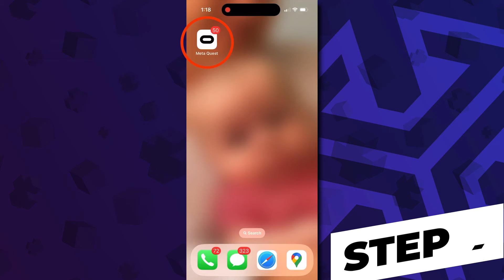How to Enable Developer Mode on Quest 3 to Use SideQuest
A simple tutorial on how to enable Developer Mode on Quest 3 which will allow you to use SideQuest!
In a nutshell, you need to follow these 4 steps:
and sign in with your Oculus or Meta account
2) Create a name for your ‘organization’
3) Verify your account
4) Enable developer mode in the Meta Quest mobile app

👨‍👩‍👦 Join the SideQuest VR community on Discord!